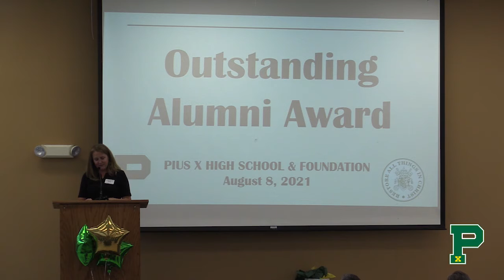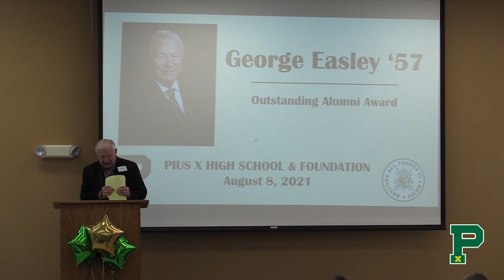Outstanding Alumni George Easley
From Pius X Catholic High School